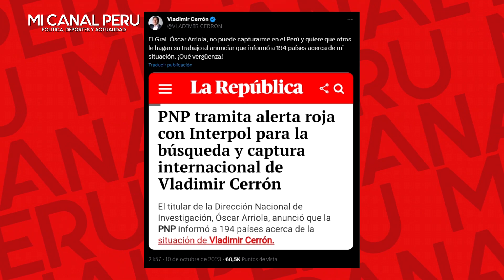LAPICITOS LLORAN Y SE PONEN M4LCRIADOS CON EL GENERAL ARRIOLA X ANUNCIAR Q CAPTURARÁ A CERRÓN